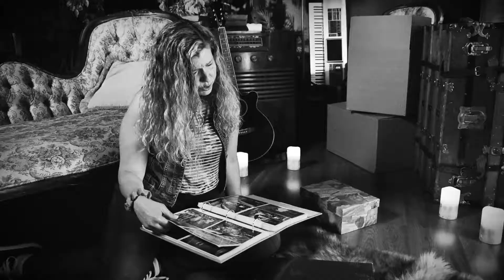Stay (Sarah Bareilles Cover) Misty Street